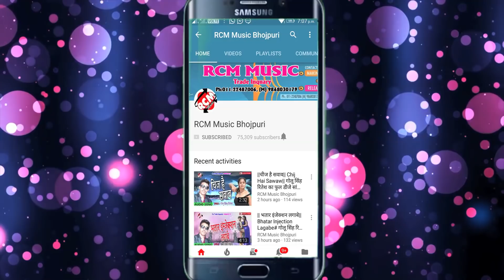धर्मेंदर बिल्ला यादव का 2018 का सबसे बड़ा बेफाई वीडियो ||तड़पत प्रेमी नईहर में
Title:  Makai Ke Khet Me
Singer: Dharmendar Billa Yadav
Lable: RCM Music
Lyrics: Dharmendar Billa Yadav